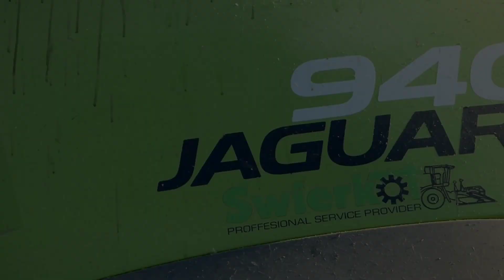🔥Kukurydza na Biomasę w GR Lis🔥Zakopana fadroma⛔3xJohn Deere & 2xClaas🔥Świerkot!!⛔Agro Zetor Śląsk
Witam wszystkich serdecznie w kolejnym filmie , tym razem powraca najlepsza i nie zapomniana ekipa GR Lis!!! przy współpracy z firmą Świerkot 💪.

Kukurydza jest robiona na Biomasę więc dlatego jest sypana na polu a nie wywożona na silos!!
Jak widać warunki nie były idealne ale kto jak nie Gr lis poradzi sobie w takim terenie🔥